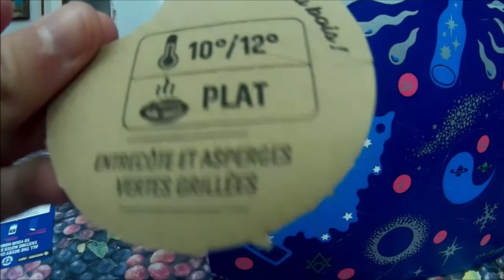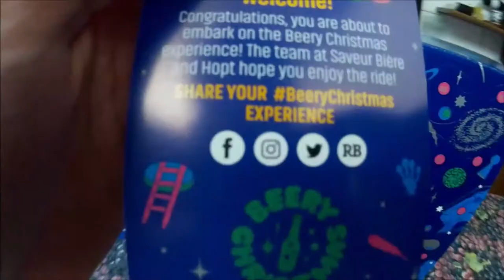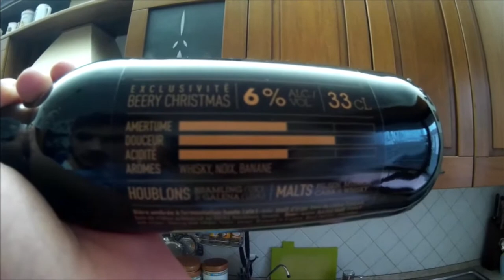UN NATALE ALCOLICO: CALENDARIO DELL'AVVENTO CON LE BIRRE! (Beery Christmas)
Ciao ragazzuoli,
oggi vi porto un mini-vlog, dove vi parlo del mio fantastico calendario dell'avvento!
Fatemi sapere cosa ne pensate e votate i sondaggi, mi raccomando!